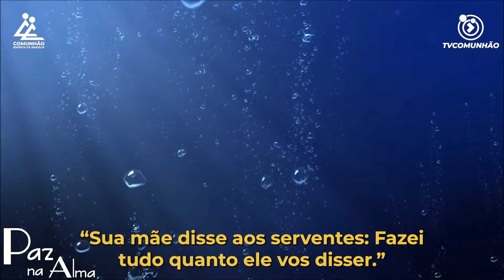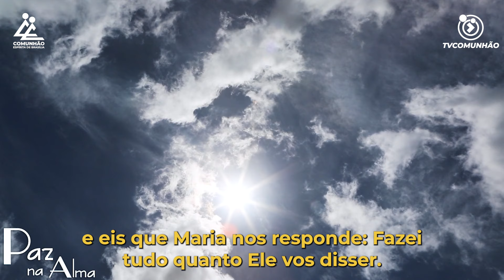Paz na Alma | PALAVRAS DE MÃE